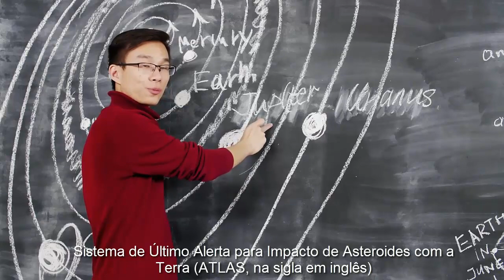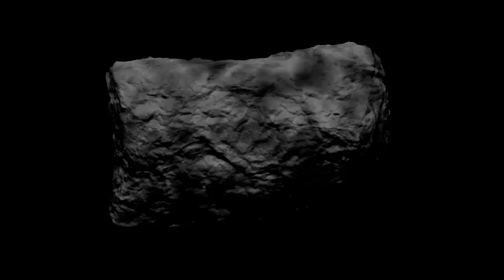MONITORAMENTO DE ASTERÓIDES AS AGÊNCIAS ESPACIAIS EM ALERTA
🅷🅸🆂🆃ó🆁🅸🅰/🅲🆄🆁🅸🅾🆂🅸🅳🅰🅳🅴🆂/🆄🅽🅸🆅🅴🆁🆂🅾
【Ｄｏｃｕｍｅｎｔａｒｉｏｓ】

A preocupação das agencias espaciais de todo mundo com a possibilidade de um grande asteróide atingir a Terra é muito grande
Eles estão de olho a cada dia que passa novas formulas de monitoramento aparecem em todo mundo, o medo de ser pego de surpresa como que aconteceu em 2013 em Chelyabinski na Rússia  ou poderia ser até mesmo muito pior uma catástrofe global, será que estamos realmente preparados para uma situação assim ? Um asteróide cair em uma região super habitada de uma grande metrópole da Terra como Rio de Janeiro e São Paulo seria a maior correria da história, uma catástrofe, ou se cair no mar na costa do oceano Atlântico causando enormes tsunamis que encobririam toda costa do litoral brasileiro, poderia acontecer aqui como em qualquer parte do globo terrestre e pensando nisso.
Atualização de sistema permite à Nasa escanear o céu a cada 24 horas em busca de asteroides

ｈｔｔｐｓ：／／ｗｗｗ．ｄａｌｔｏｎｌｏｃｕｔｏｒ．ｃｏｍ．ｂｒ